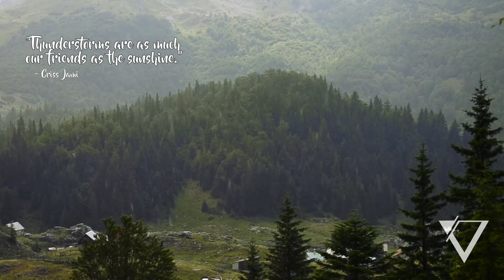Energy for The Spirit - Metal Rain (A= 432 Hz)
Hello dreamers!

Here you can find the cleaner and better version of the songs I make:

Finally I got my own studio now and I managed to make something out of it! ^^

To make this song I used a rainstick and a steelpan Guda 2.0 FX (Celtic Minor scale tuned in A= 432 Hz), I hope you will like it!